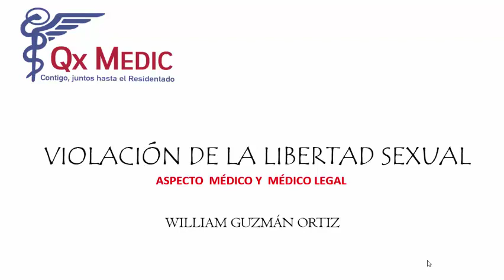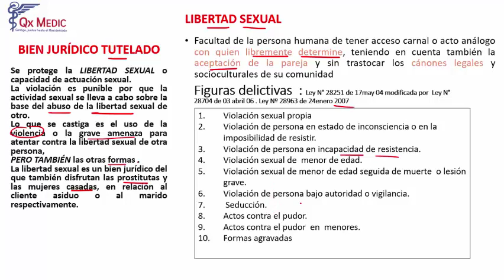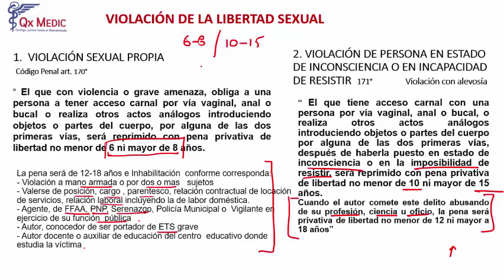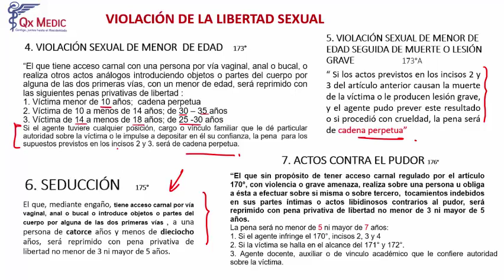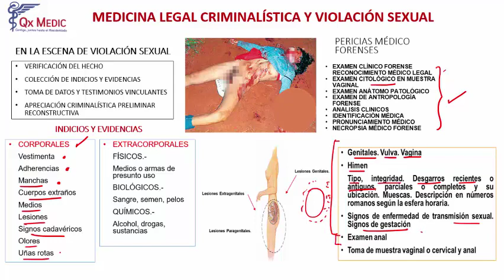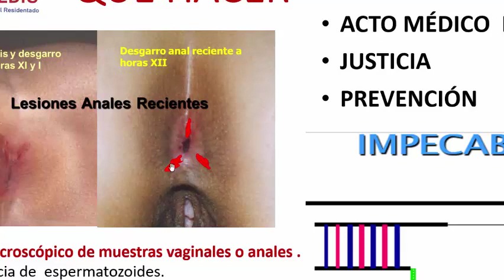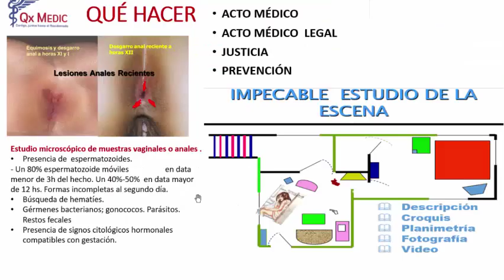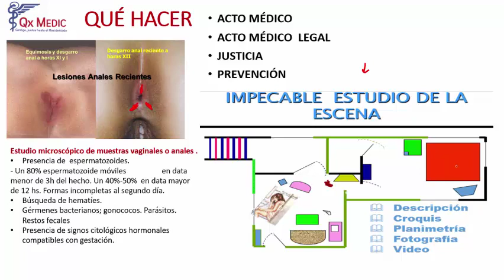5 VIOLACIÓN DE LA LIBERTAD SEXUAL